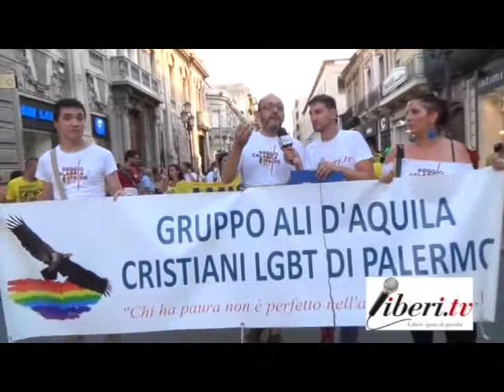Intervista al gruppo "Ali d'Aquila" Cristiani LGBT di Palermo #‎ReggioCalabriaPride‬2015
Reggio Calabria Pride 2015 - Per noi l'amore conta!
Tappa nazionale dell'Onda Pride - 1 Agosto 2015 Reggio Calabria.

Intervista al gruppo "Ali d'Aquila" Cristiani LGBT di Palermo.